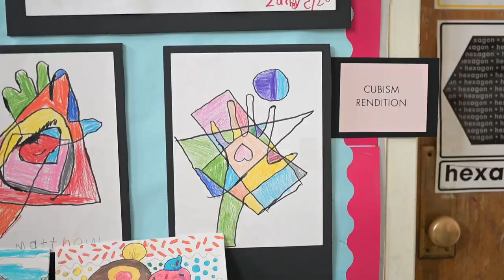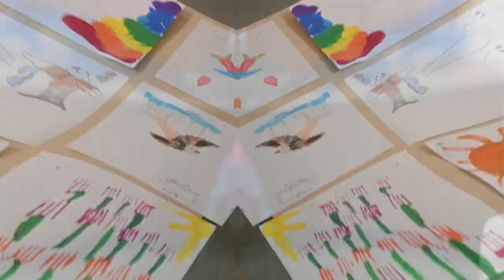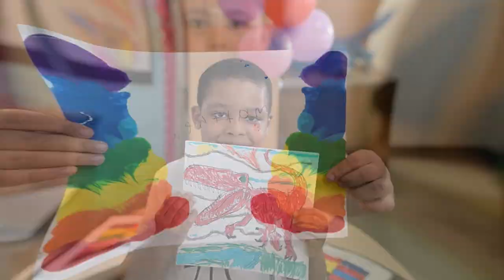C.A.S.A. Final Showcase PS 37Q Visual Arts 2022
Each Braata Productions bring the joy of Caribbean culture to local NYC schools. This program is supported by public funds from the New York City Council, in partnership with the New York City Department of Cultural Affairs and Department for the Aging, New York City Councilwoman Nantasha Williams, with additional support from the Howard Gilman Foundation and Con ED.

Weeks of work in various visual arts styles culminated in a final showcase on June 16, 2022. Talent abound in these young people and Braata was happy to be a part of nurturing these artistic gifts!